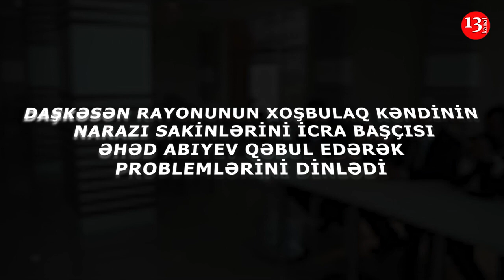"Bu SÖHBƏTLƏRƏ SON QOYAQ"-Daşkəsən İcra başçısı ƏHƏD ABIYEV Xoşbulağın NARAZI SAKİNLƏRİNİ QƏBUL EDİB